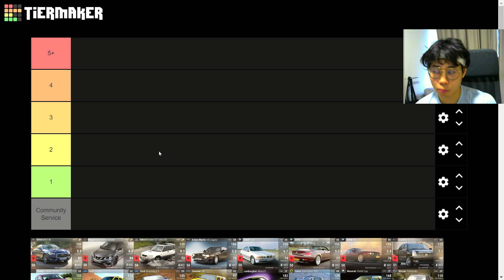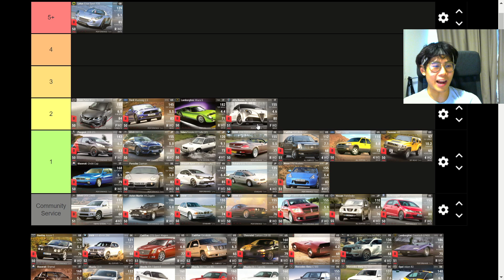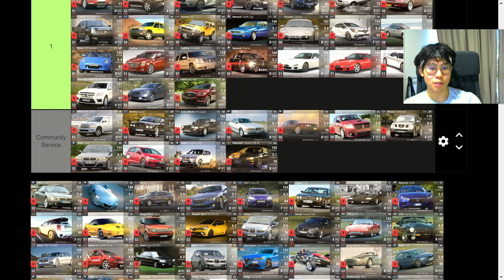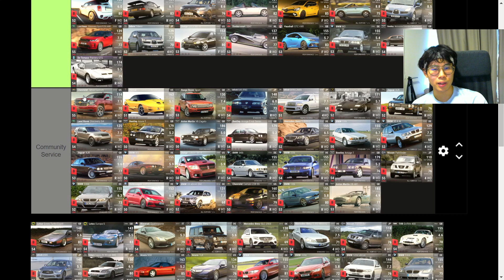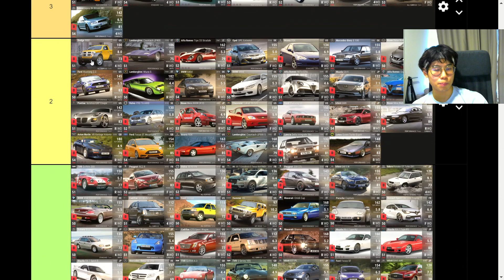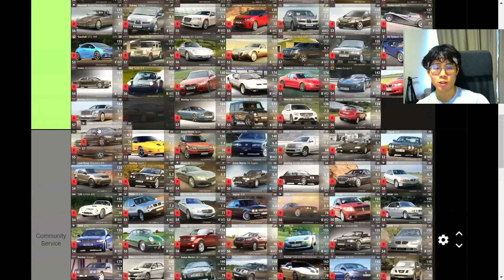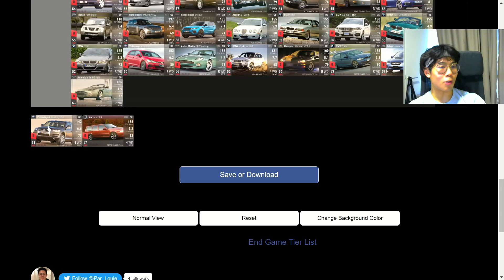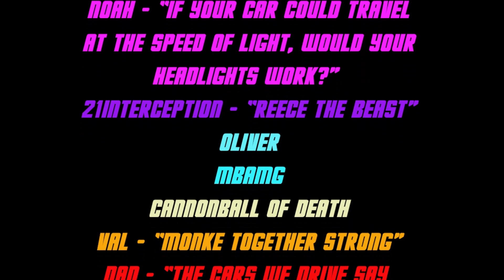MY ENDGAME PLANS (PART 1) | TOP DRIVES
🎵 Track Info:

Title: Good Evening
Artist: Amine Maxwell
Genre: Hip Hop & Rap
Mood: Calm